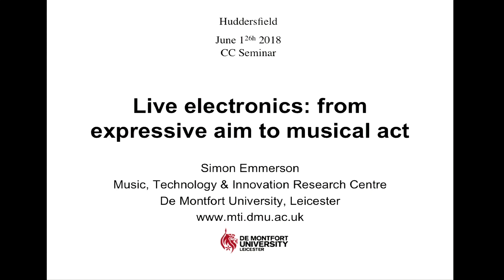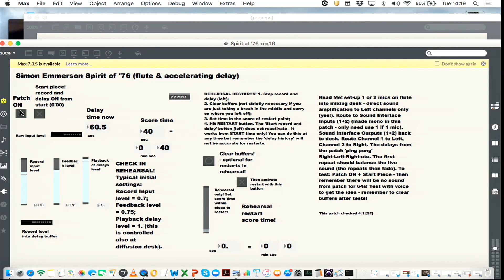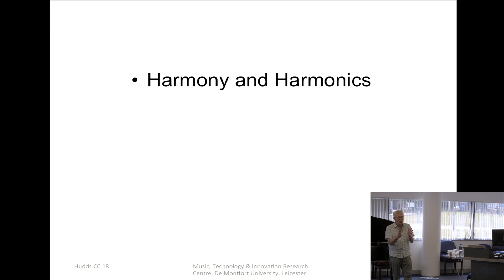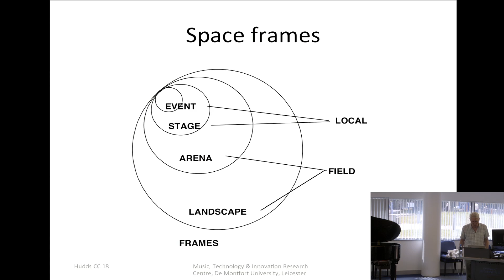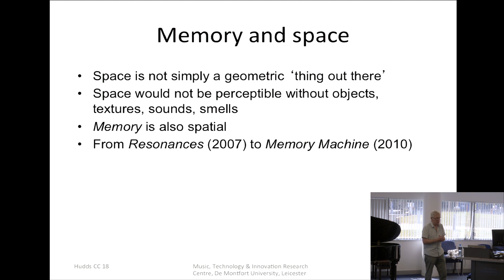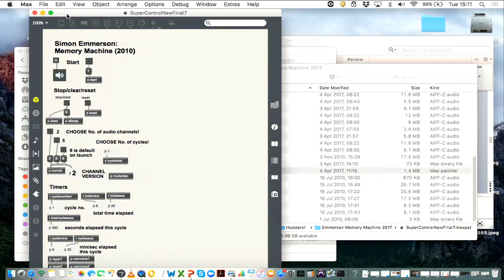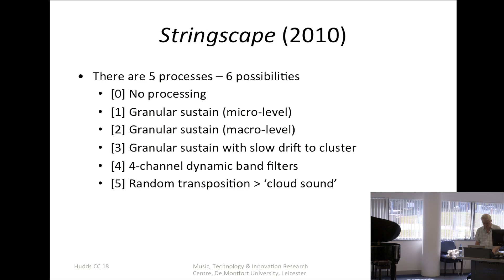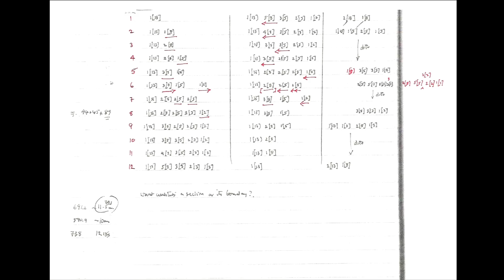Simon Emmerson: Live electronics - from expressive aim to musical act [26.06.2018]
Prof Simon Emmerson discusses his use of analogue electronics and MaxMSP in his lecture 'Live Electronics: From expressive aim to musical act' at CeReNeM's Creative Coding Lab

I have always composed with electronics - mostly live electronics. For me the technology is a means to help express something - in fact a range of things. My technique has evolved slowly in an interactive relationship both with new ideas that the developing technology suggests as well as with the performer and performance practice. I will focus on some key works of the last 10 years  - and try to show how the musical aims are mapped to the score and electronic coding processes in composition. That is, how does my expressive aim become a musical act?